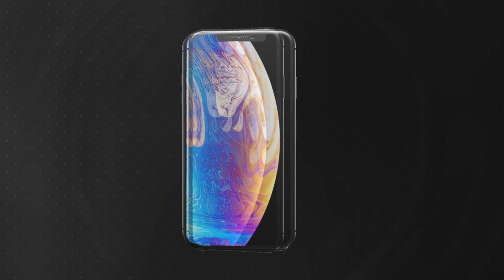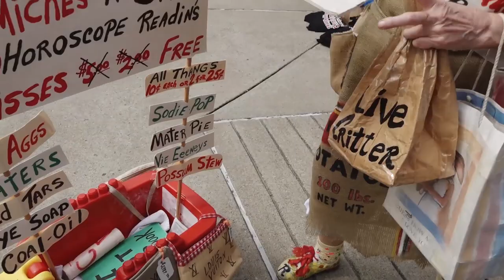Hillbilly Days 2019 News Update : Possum Queen "wanna be"